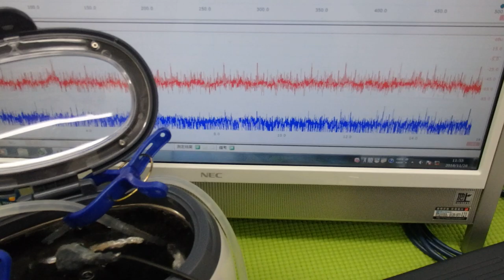超音波と表面弾性波（オリジナル超音波システムの開発技術） ultrasonic-labo